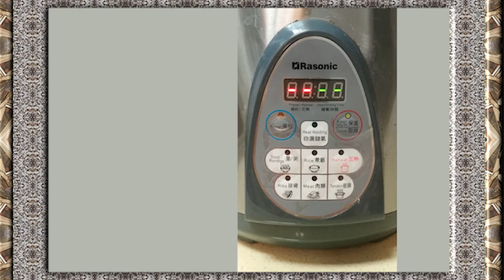RESEP GAMPANG KAKI BABI PANGGANG